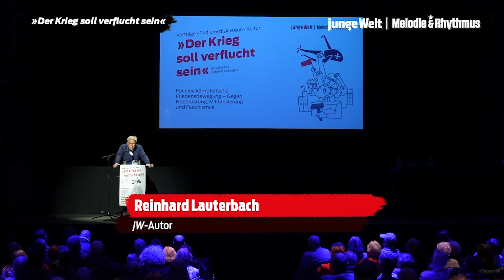Reinhard Lauterbach »Wie geht Journalismus unterheutigen Bedingungen?«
Um dem medialen Trommelfeuer der bürgerlichen Kriegspropaganda etwas zu entgegnen und ein Zeichen gegen Krieg zu setzen, braucht es eine kämpferische Friedensbewegung. Bei der jW-Veranstaltung am 13. Mai 2022 im Kesselhaus in der Berliner Kulturbrauerei ging es unter dem Motto »Der Krieg soll verflucht sein!«, die aktuellen Ereignisse in und rund um die Ukraine im Gesamtzusammenhang zu diskutieren mit dem Ziel, der Friedensbewegung einen kämpferischen Impuls zu geben. Eingeladen wurde von junge Welt und Melodie & Rhythmus.

Reinhard Lauterbach ist Historiker und lebt als freier Osteuropa-Korrespondent in Polen. Er schreibt regelmäßig für die Tageszeitung junge Welt.